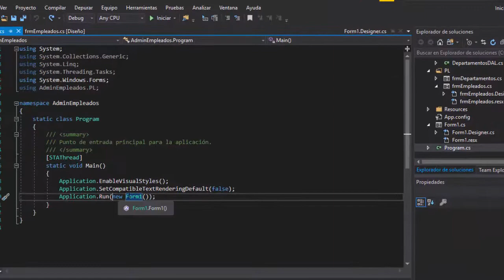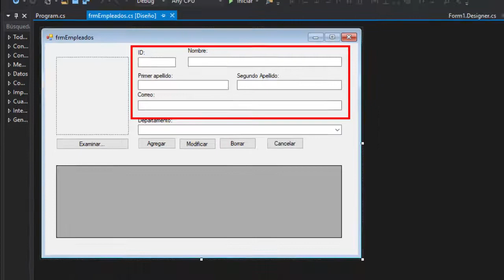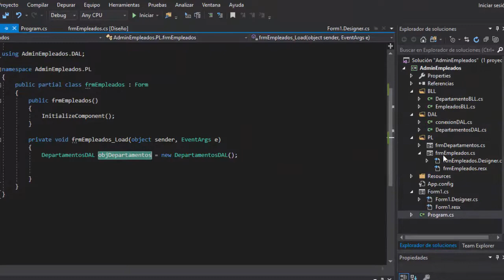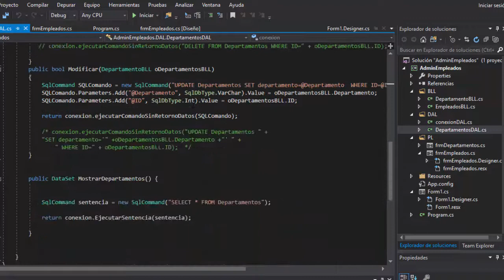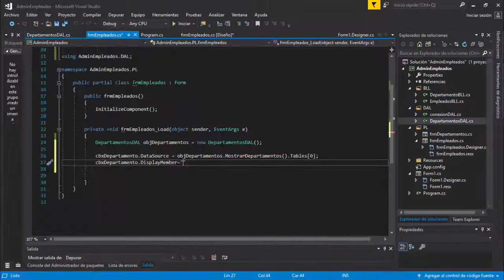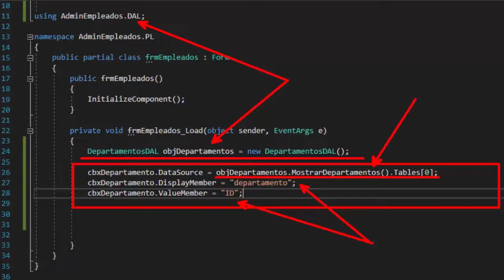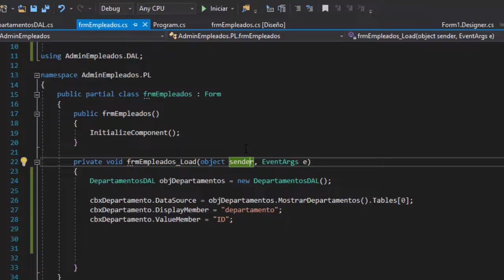Windows form c# y SQL Server (25) - Admin empleados (ComboBox Departamentos)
En este vídeo se muestra como consultar información de departamentos para mostrar en un combobox de empleados.